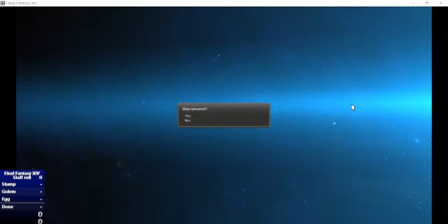FFXIV: First MSQ attempt lost to entering first-person at 23:15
whoops.
Exiting the world and reentering removes this mode. Teleporting doesn't. Apparently the hotkey to exit this mode is between del and image^.